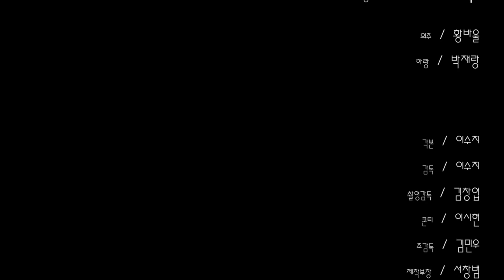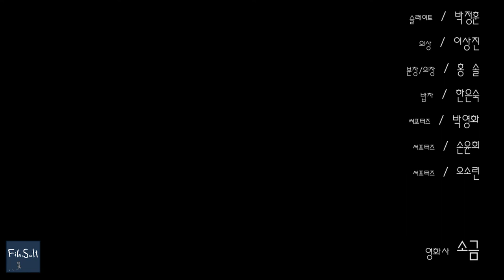박재랑의 어디서부터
소금 두번째 장편영화 [스키조프레니아]中

사랑스런 배우 박재랑의 "어디서부터?"